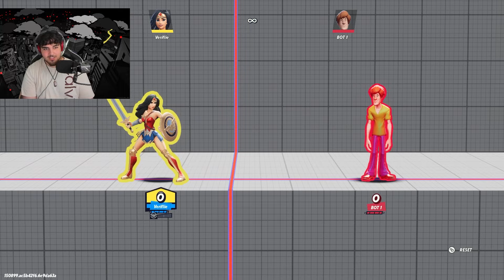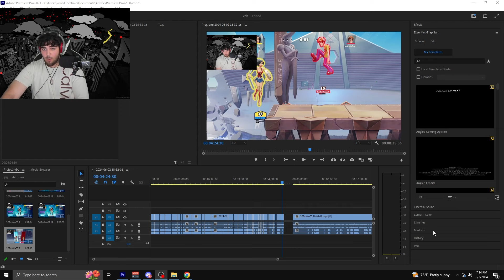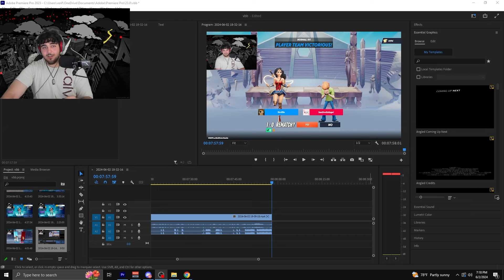The Best MultiVersus Character.. (Wonder Woman)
Please Like the vid if you enjoyed it would help me a lot!

multiversus tier list